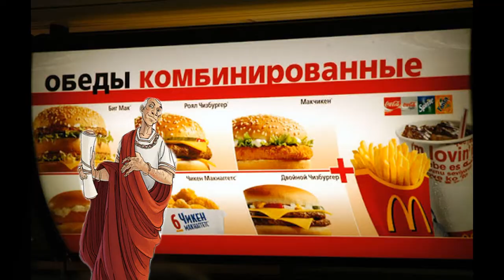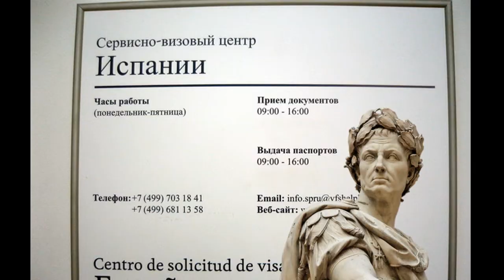Всеобщая история 9. Слово Цезаря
Экранизация последнего романа замечательного детского писателя и мариниста Святослава Владимировича Сахарнова "Шляпа императора или Всеобщая сатирическая история человечества в ста новеллах". Сатирический стиль сильно отличает эту книгу от предыдущих книг автора.
Предисловие автора "История человечества делится на Дикость, Варварство и Цивилизацию.
Дикость — это время, когда человека, убив, съедали.
Варварство — когда, убив, оставляли лежать на дороге.
И, наконец, Цивилизация, это время, в которое мы живем и, когда, умертвив человека, о нем, не без выгоды, пишут мемуары.
Но работая над книгой, автор с удивлением увидел, что в истории дикость, варварство и цивилизация густо перемешаны, их не разделить, и еще, что в ней, в истории, нет главных и второстепенных событий. В этом эпизоде "Слово Цезаря"